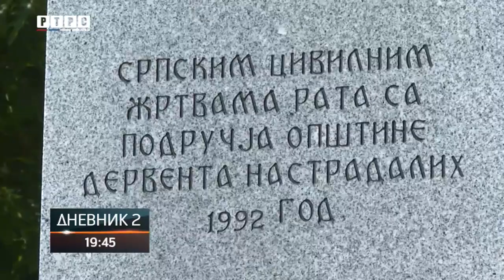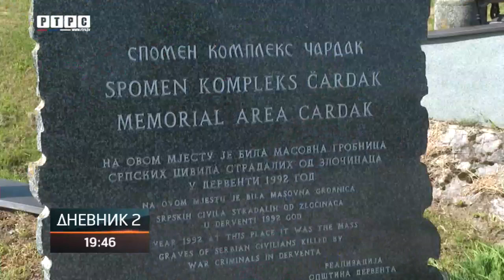Obilježeno stradanje derventskih Srba ubijenih prije 32 godine